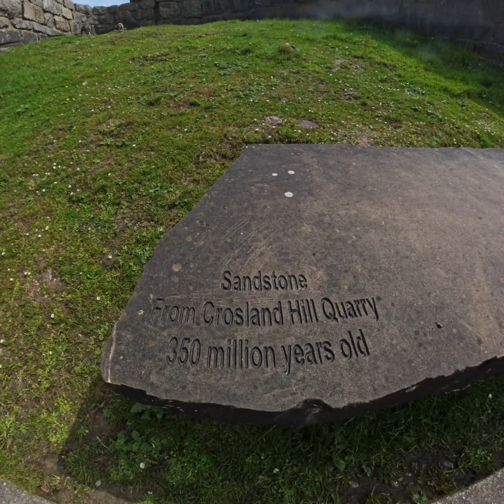Winnie and Albert